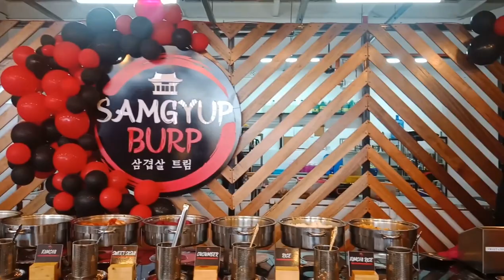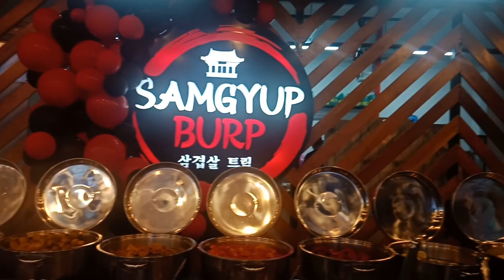Novellino Squad at Samgyup burp